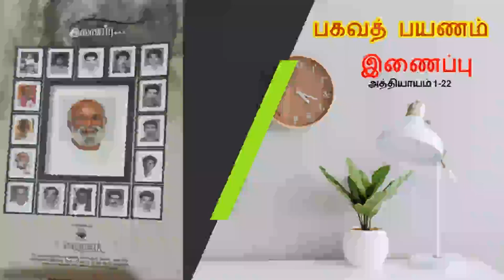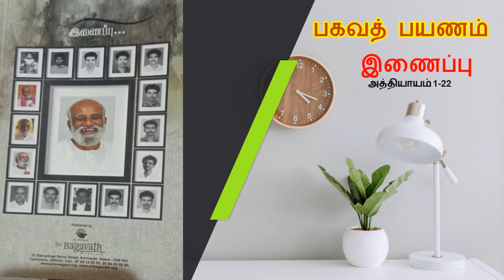ஸ்ரீ பகவத் அய்யாவின் நூல் - பகவத் பயணம் - இணைப்புப்பகுதி 1 முதல் 22 வரை